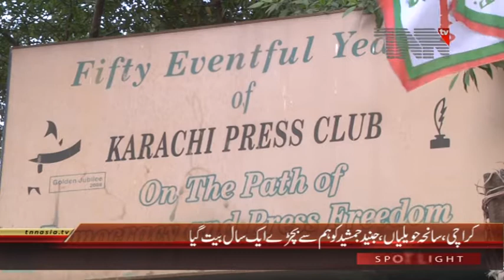Voxpop About Junaid Jamsheed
کراچی،سانحہ حویلیاں،جنید جمشید کو ہم سے بچڑے ایک سال بیت گیا

سانحہ حویلیاں کو ایک برس بیت گیا اور اس سانحے نے 47 خاندانوں کو رلا دیا جب کہ اس المناک حادثے میں جاں بحق ہونے والوں کی یادیں ورثاء کے دلوں میں آج بھی زندہ ہیں۔

گزشتہ سال 7 دسمبر کو جنید جمشید بھی قومی ائیرلائن پی کے 661 کی پرواز کے ذریعے چترال سے واپس آرہے تھے کہ حویلیاں کے مقام پر طیارے کو حادثہ پیش آیا جس کے نتیجے میں معروف مبلغ سمیت تمام 47 مسافر شہید ہوگئے تھے، جہاز پھٹنے کی وجہ سے لاشوں کی شناخت کا عمل ڈین این اے کے ذریعے کیا گیا تھا۔

بدقسمت طیارے میں سوار جنید جمشید کا یہ سفر 2016 کا آخری ثابت ہوا جس کے بعد اُن کی آواز ہمیشہ کے لیے خاموش ہوگئی تاہم اُن کا انداز آج بھی لوگوں کے دلوں میں زندہ ہے۔

اس سلسلے میں ذرائع ابلاغ عامہ کے نمائندے سے گفتگو کرتے ہوئے صحافی مختار احمد نے کہا کہ جنید جمشید میں قومی اور مذہبی جزبہ کوٹ کوٹ کر بھرا ہوا تھا،یہی وجہ ہے کہ ابتدا میں انہوں نے قومی نغمے گائے اور بعد میں جب وہ مذہبی جاعت سے وابسطہ ہو گئے توانہوں نے مذہبی حوالے سے بہت کاوشیں پیش کیں،اس وجہ سے جو نوجوان نسل دین اور اسلام سے بے بہرا تھی وہ اس جانب راغب ہوئی،جنید جمشید نے ایک لشکر تیا ر کیا تھا نوجوان نسل کو راہ راست پر لانے میں ، ان کی شہادت سے جو خلا پیدا ہوا ہے وہ آسانی سے پر نہیں ہوگا،ایسے لوگ بار بار پیدا نہیں ہوتے۔ایک شہری نے کہا کہ جنید جمشید ایک حادثہ کے نتیجے میں ہم سے جدا ہوئے ، وہ حادثہ نہ صرف پاکستان بلکہ عالم اسلام کے لئے بھی بہت بڑا حادثہ تھا،ان کی نعتیں اور حمدیں نہ صرف ہم سنتے ہیں بلکہ ہمیں ان کی یاد بھی آتی ہے ، میری دیا یہ ہے کہ اللہ تعالی اس حادثہ میں شہید ہونے والے تمام افراد کو جنت میں اعلیٰ مقام عطا فرمائے۔

سحافی اقبال سواتی نے کہا کہ میں ان کے لئے یہ کہوں گا کہ وہ ایک اچھے انسان ہونے کے ساتھ ایک اچھے گلوکار بھی تھے، انہوں نے گلوکاری چھوڑ کر تبلیغ کی طرف راغب ہوئے اور دین کا پرچار کیا،انہوں نے نہ صرف پاکستان بلکہ دوسرے ممالک میں بھی جاکر اسلام کی تبلیغ کی ، اللہ تعالی ان کو جنت الفردوس میں جگہ عطافرمائے اور ان کے لواحقین کو صبر جمیل عطا فرمائے۔